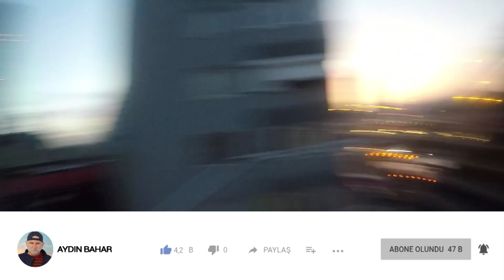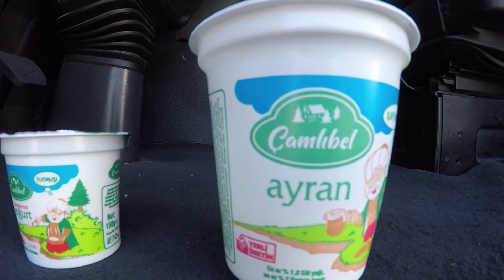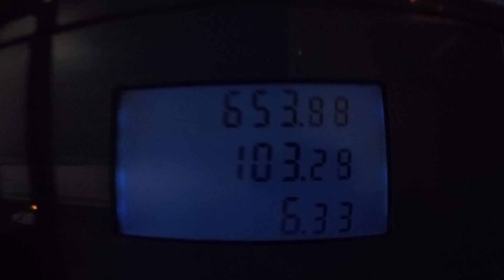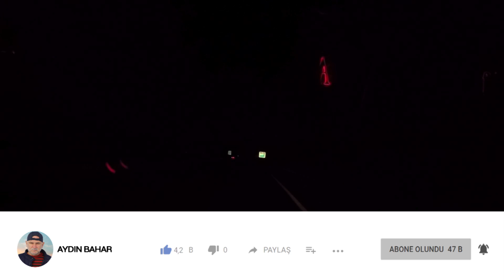HANGİ ARAÇ İLE DEVAM EDELİM MERCEDES Mİ SCANIA MI ?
Herkese yeni videodan selamlar dostlar bu videomuz da büyük bir kararsızlı içindeyim sizlerinde yorumlarını merak ediyorum. Biliyorsunuz soför olarak çalışmaya devam ediyoruz araç sahibinin iki aracı var videolardan gördüğünüz araçlar Mercedes ve Scania ikisi arasında kararsızım sizce hangisi ile yola devam edelim yorumlarınızı bekliyorum. İyi seyirler.